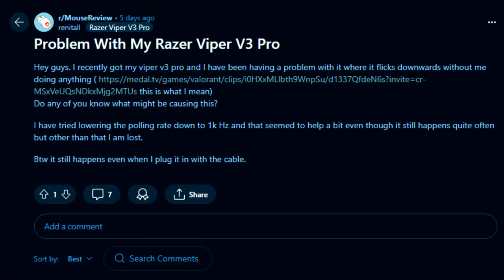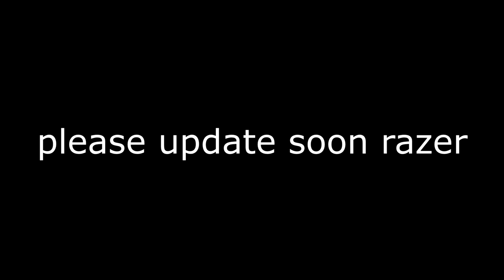Razer Viper V3 Pro is not a good mouse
Razer released an update recently to fix this issue...which to their credit..seems fixed now. As of 6/15/24 I haven't gotten this issue anymore.